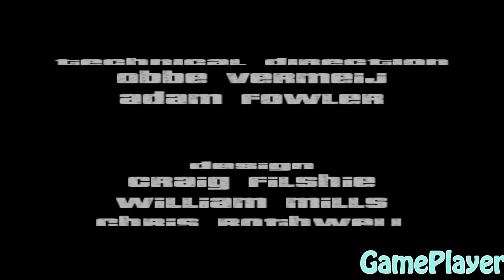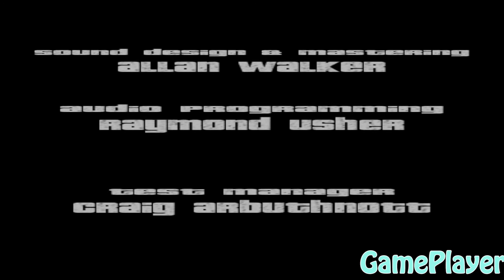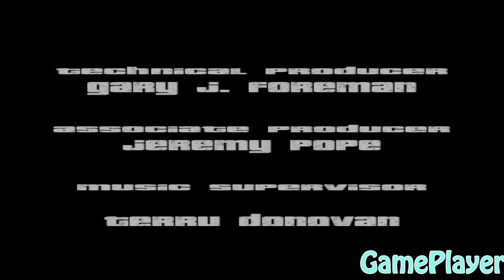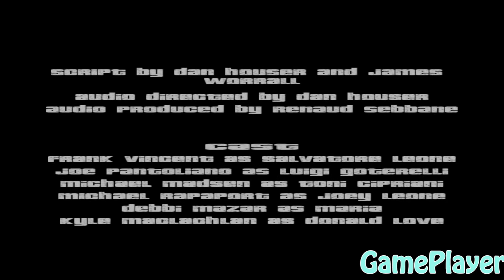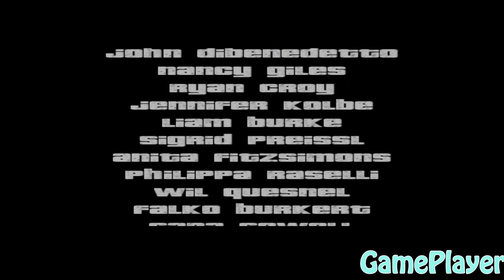Let`s Play GTA 3 - 060 - Die Übergabe - Gameplay – German – PS4